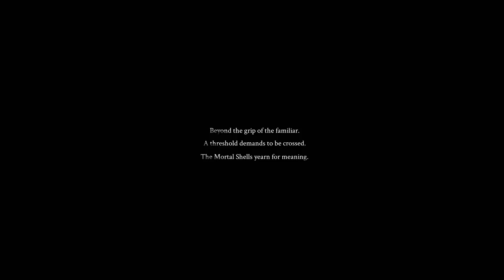Let's Play Mortal Shell Part 1 - An Unusually High-Fidelity Souls-Like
Game Description:

Mortal Shell is a deep action-RPG that tests your sanity and resilience in a shattered world. As the remains of humanity wither and rot, zealous foes fester in the ruins. They spare no mercy, with survival demanding superior awareness, precision and instincts. Track down hidden sanctums of devout followers and discover your true purpose.

Possess Lost Warriors
The dead litter this tattered landscape, but not all are without hope. The lost remains of defeated warriors are yours to discover. Awaken these Mortal Shells, occupy their bodies and significantly open your understanding to diverse masteries of combat.

Face Haunting Foes
Your path is guarded by desperate adversaries, devoted to inscrutable gods. Behold creatures both pitiable and grotesque, but do not let fear halt your journey. Muster your courage and face them down.

Combat is strategic and deliberate. You must commit your sword only when an opportunity opens. Calculate your parries to unleash devastating counterblows. Temporarily entomb your Mortal Shell in stone to block attacks, or play aggressive and use your stone-form to add brutal weight to your own sword swings.